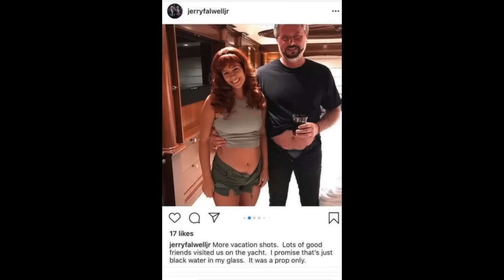The Righteous Gemstones, Jerry Falwell Jr., & Liberty University — Chapo Trap House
Chapo Trap House discuss the striking parallels between the Falwell Dynasty and Gemstone family in Danny McBride's HBO series, The Righteous Gemstones.

Originally posted as 349 - The Righteous Falwells (9/12/19) on the Grey Wolf Feed.